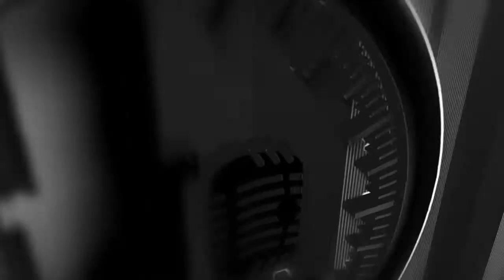🚨Custio Clayton| Boxing Canada ‼️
Be sure to follow for news, guest interviews, fight predictions and live fight chats.

Audio Podcasts: BlogTalk, Spreaker, iTunes, Spotify and all other major streaming platforms